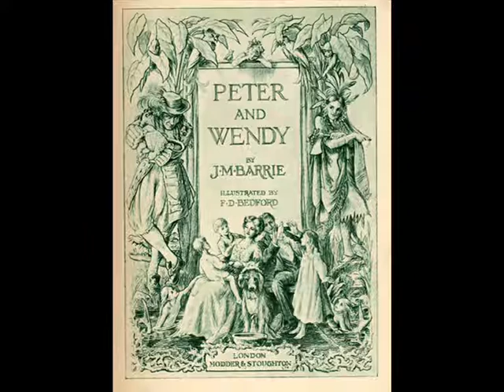Peter and Wendy by J. M. Barrie - Chapter 1/17: Peter Breaks Through